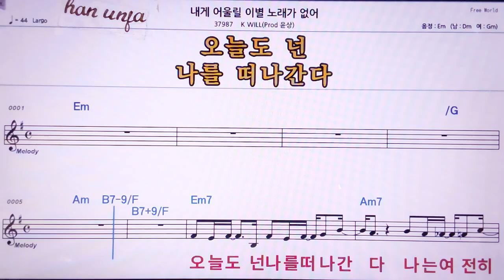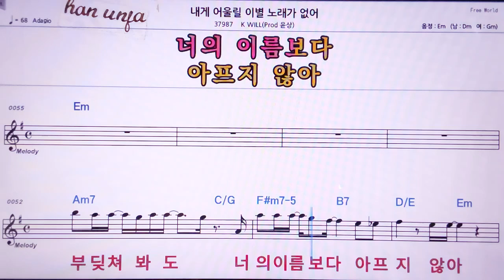💖내게 어울릴 이별 노래가 없어/K Will(윤상) 👍MR,노래방, 악보, 코드,Karaoke With Sheet Music